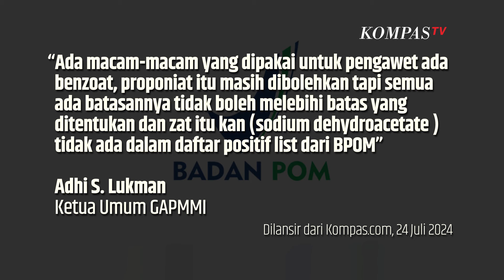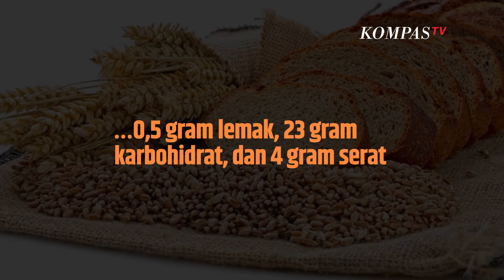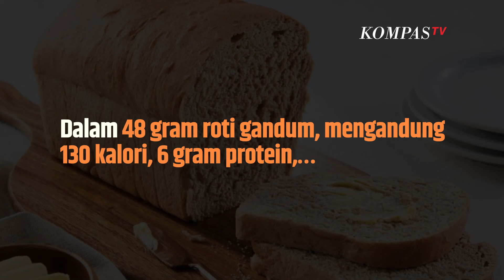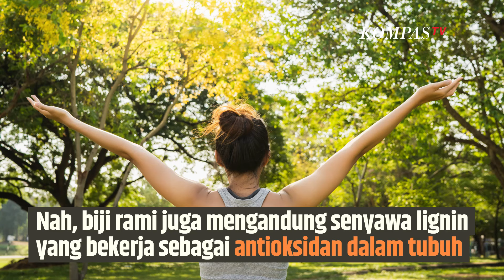Ramai Hasil Uji BPOM pada Roti, Berikut Jenis Roti yang Aman Dikonsumsi | SINAU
KOMPAS.TV-Berikut deretan jenis roti yang aman dikonsumsi:

1.Roti Sourdough
Roti sourdough dibuat menggunakan proses fermentasi yang mengandalkan ragi juga bakteri alami untuk pengembang roti. Dalam 47 gram roti sourdough mengandung 120 kalori, 4 gram protein, 0 gram lemak, 20 gram karbohidrat, dan 3 gram serat.

2.Roti Gandum Utuh
Gandum utuh diketahui mengandung serat yang tinggi dibanding biji-bijian olahan
Manfaat kesehatan yang didapatkan adalah:

 Penurunan risiko diabetes tipe 2 Penyakit jantung Kanker tertentuDalam 46 gram roti gandum utuh, terkandung 110 kalori, 4 gram protein, 0,5 gram lemak, 23 gram karbohidrat, dan 4 gram serat.

3.Roti Gandum
Roti ini terbuat dari campuran gandum, tepung gandum utuh, ragi, air, dan garam. Adapun roti gandum tinggi serat , magnesium, vitamin B1, zat besi, dan zinc.

Beta-glukan atau serat dalam gandum membantu menurunkan kadar kolesterol ,mengendalikan gula darah, dan menurunkan tekanan darah tinggi.

Dalam 48 gram roti gandum, mengandung 130 kalori, 6 gram protein, 1,5 gram lemak, 23 gram karbohidrat, dan 4 gram serat.

4.Roti Rami
Roti rami dibuat dari tepung gandum utuh dan biji rami. Biji rami adalah sumber asam alfa-linolenat (ALA) dan dan asam lemak omega-3. Nah, biji rami juga mengandung senyawa lignin yang bekerja sebagai antioksidan dalam tubuh.  Dalam 34 gram roti rami, terkandung 80 kalori, 5 gram protein,1 gram lemak, 14 gram karbohidrat dan 4 gram serat.